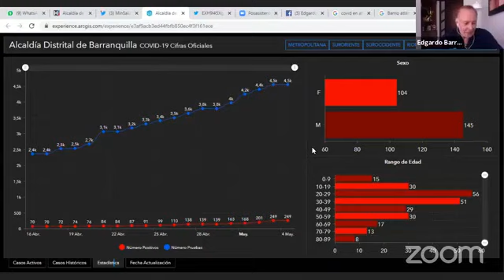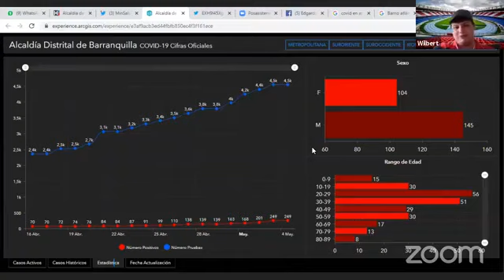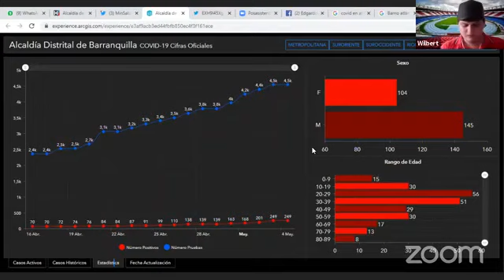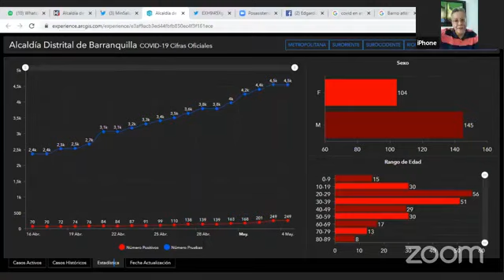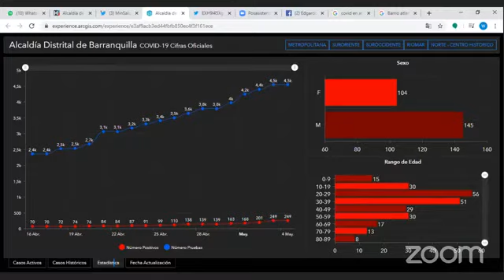CUARENTENA: PORTHUANO NI LAVA NI PRESTA LA BATEA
Programa del lunes 4 de mayo del 2020.